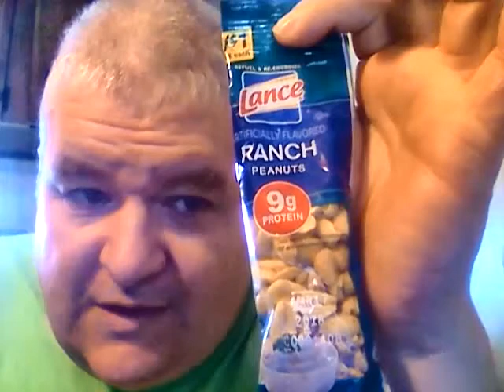Lance Ranch Flavored Peanuts